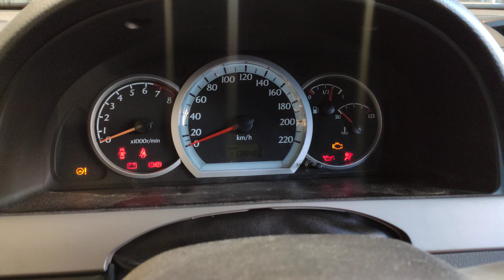Разборка Chevrolet-Lacetti, 1,8 (VIN:KL1NF35BJ8K768056) 610183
Разобран Chevrolet-Lacetti
Основные характеристики:
Год выпуска: 2008
Двигатель: F18D3075895K
Объём двигателя: 1,8
Тип двигателя: Бензин
Коробка передач: КПП 5-ст.мех.(МКПП)
Кузов: Универсал
Смотри каталог запчастей Chevrolet-Lacetti на :
⏰ Режим работы колл-центра:
08:00 – 20:00 – ежедневно